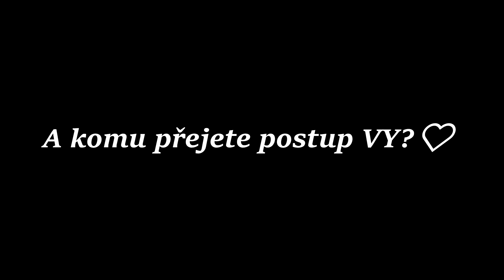Podaří se SPARŤANŮM probojovat do FINÁLE?! 🏒 [SPA-TRI] → SEMIFINÁLE!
SEMIFINÁLE mezi Spartou Praha a HC Oceláři Třinec, je konečně tady! 🏒Který z těchto týmů se dokáže probojovat až do samotného FINÁLE? Budou to právě Třinečtí oceláři, kterým se pohár mistrů extraligy, podařilo vyhrát v posledních čtyřech letech? Nebo se hokejisté z hlavního města České republiky ukáží v celé své parádě a sesadí tak mistra z jeho trůnu? S Lukynem jsme si pro Vás připravili další epický zápas, který rozhodne o prvním finalistovi, takže se rozhodně máte na co těšit! Pohodlně se usaďte a přejeme Vám všem příjemnou podívanou! 🔥